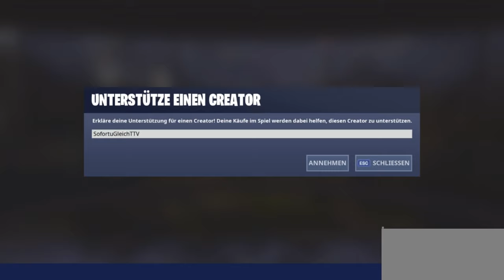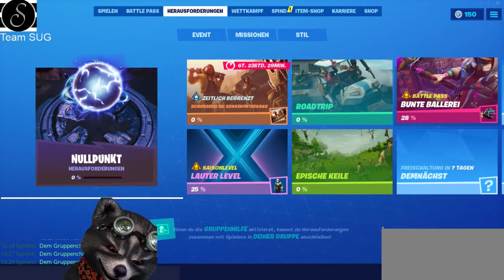FORTNITE BUNTE BALLEREI - BESPRÜHE BRUNNEN, SCHROTTPLATZKRAN, VERKAUFSAUTOMATEN UND TANKSTELLEN!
FORTNITE BUNTE BALLEREI - BESPRÜHE BRUNNEN, SCHROTTPLATZKRAN, VERKAUFSAUTOMATEN UND TANKSTELLEN FORTNITE TIPPS UND TRICKS!

Im heutigen Video zeige ich Euch wie Ihr die Bunte Ballerei Missionen schafft. Wo sind die Tankstellen, wo der Brunnen, wo der Schrottplatzkran und wo die Verkaufsautomaten.

Unsere Spielernamen:
HerrGleichYT
SofortuGleichTTV
SUG_HerrSofortYT

fortnite,
fortnite roadtrip,
fortbyte locations,
fortnite tipps und tricks,
fortnite hilfe,
fortnite bunte ballerei deutsch,
fortnite tankstellen ort,
fortnite tankstellen wo,
fortnite schrottplatzkran,
fortnite schrottplatzkran ort,
fortnite schrottplatzkran wo,
fortnite brunnen wo,
fortnite brunnen ort,